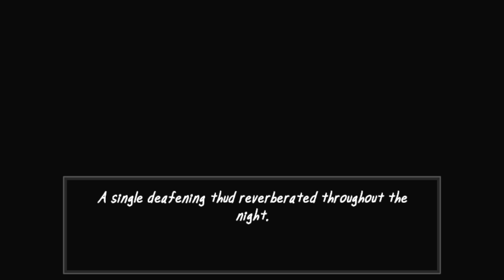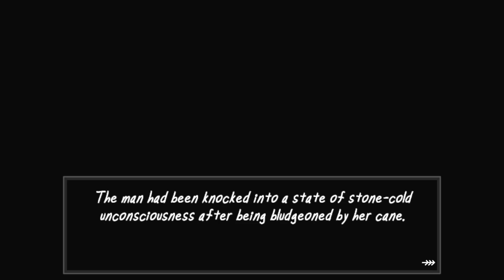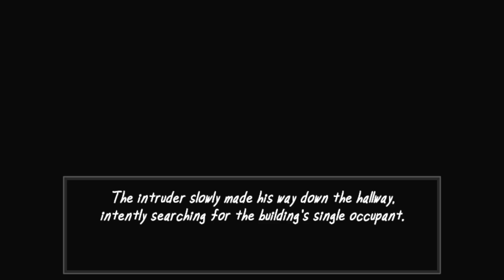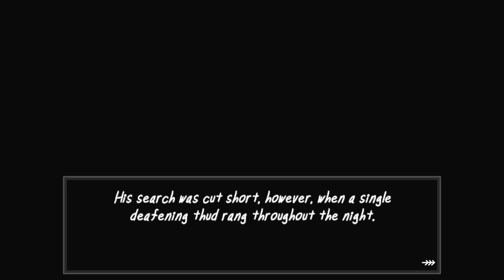EN 1 HORA UN SANTA MAÑOSO INTENTARA ROBARME EN NAVIDAD | No strings attached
Qiubo a todos, el dia de hoy les trago el ultimo juego del creador del hombre de la ventana, este se llama "NO STRINGS ATTACHED" este es un juego corto pero interesante, espero que lo disfruten :)